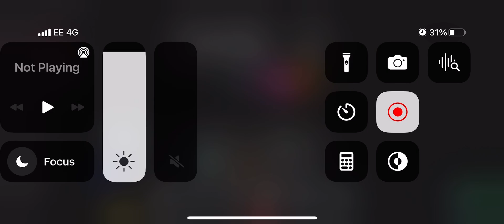Theres a hacker In Among us